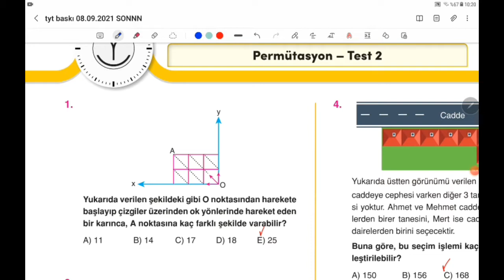orijinaltytmatematik(2022)ORİJİNAL MATEMATİK TYT ÇÖZÜMLERİ PERMUTASYON TEST 2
Kod:UMIER028T

(2022) ORİJİNAL YAYINLARI TYT MATEMATİK SORU BANKASI ÇÖZÜMLERİ PERMUTASYON TEST 2 ÇÖZÜMLERİ